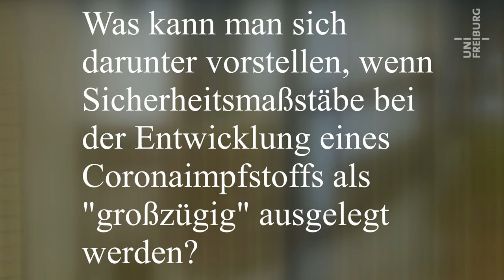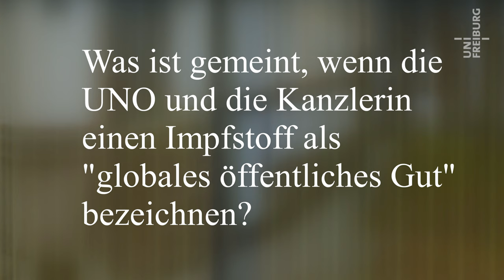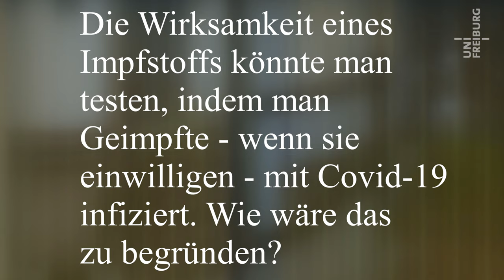Rechtliche Implikationen einer Impfung gegen Covid-19 - Prof. Dr. Silja Vöneky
//Hinweis:
Aufgrund der Vielzahl von auch beleidigenden, gewaltandrohenden, teils volksverhetzenden und antisemitischen Kommentaren mussten wir leider die Kommentarfunktion zu diesem Beitrag deaktivieren. Die Universität Freiburg toleriert auf ihren Social Media Seiten weder anstößige noch rechtswidrige Beiträge von Nutzer*innen.

Weltweit arbeiten Wissenschaftler*innen daran, das neuartige Coronavirus und seine Auswirkungen zu verstehen – auch an der Albert-Ludwigs-Universität. In einer Serie von Videopodcasts beleuchten Freiburger Forschende die Coronakrise aus unterschiedlichen Blickwinkeln. Die Rechtswissenschaftlerin Prof. Dr. Silja Vöneky erklärt, was es bedeutet, wenn ein Impfstoff gegen Covid-19 als „globales öffentliches Gut“ bezeichnet wird, und erläutert, ob eine Impflicht in Deutschland möglich wäre.